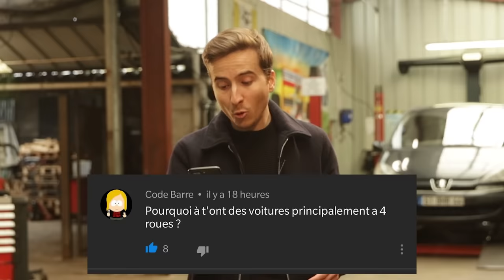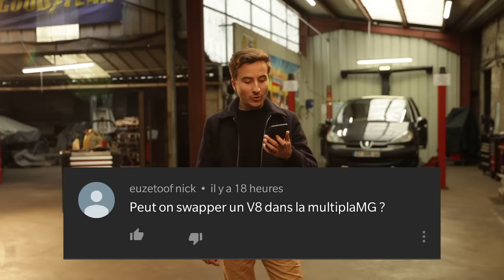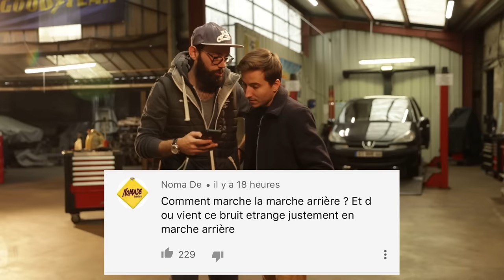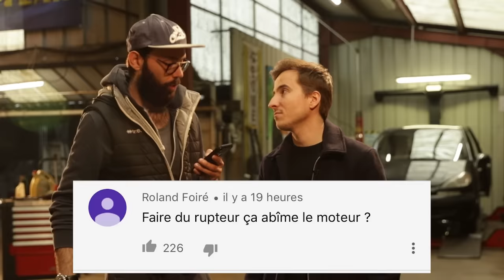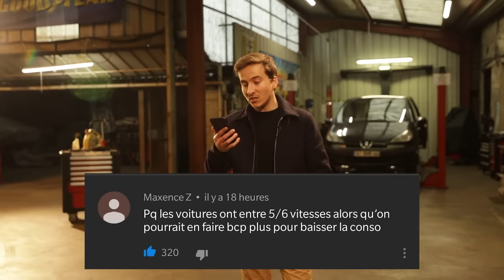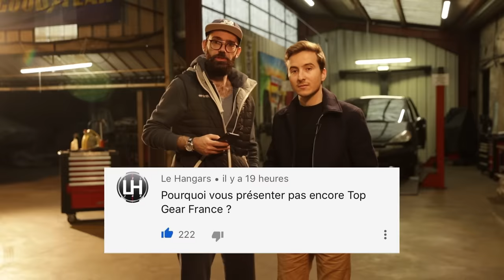LE RUPTEUR : ÇA ABÎME ? - Vultech réponses à vos questions #1 - Vilebrequin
Pour nous suivre sur les réseaux :

📲 SNAPCHAT     Sylvain : lordraccoonus
                                Pierre : stabilomania1

Ne faites pas comme les mecs de BENZIN : allez sur notre instagram. Et sur leur site aussi :

Merci de nous contacter par mail UNIQUEMENT pour des raisons professionnelles (propositions d'essais, partenariats...), les autres sujets ne seront pas répondus (on a les réseaux pour ça)